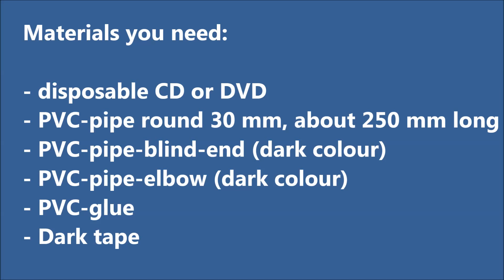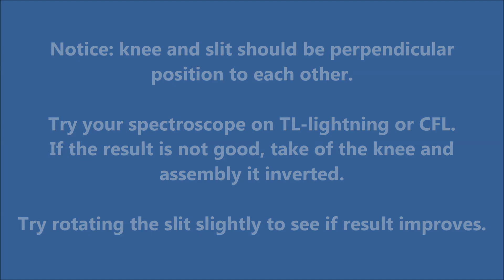How to build a spectroscope solid and cheap!!!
Build your own homemade solid and cheap spectroscope using pvc-pipe, CD and tape.